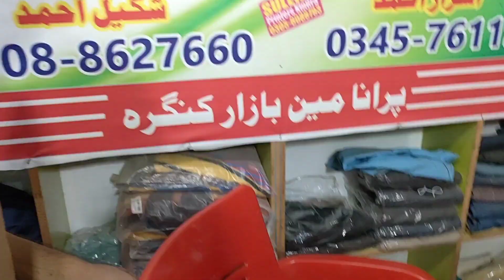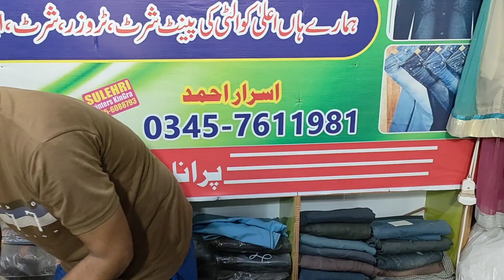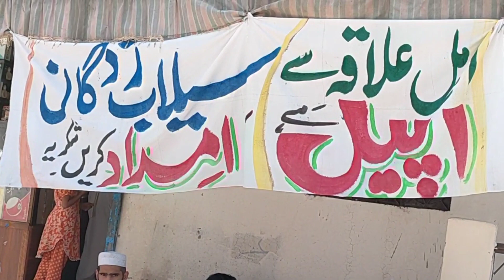Flood relief funding campaign | Donation for flood victims | worst flood condition in Pakistan